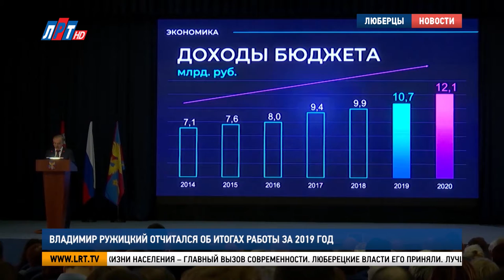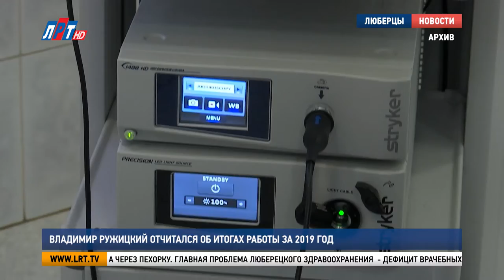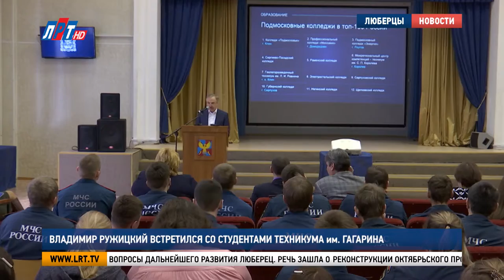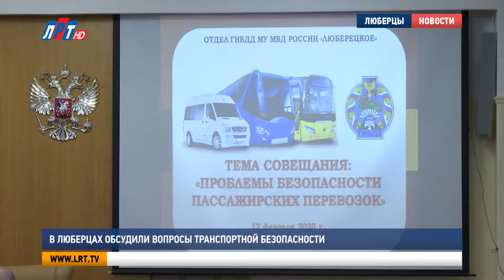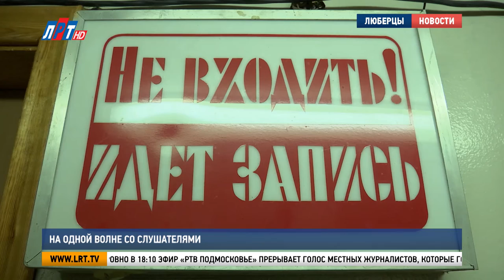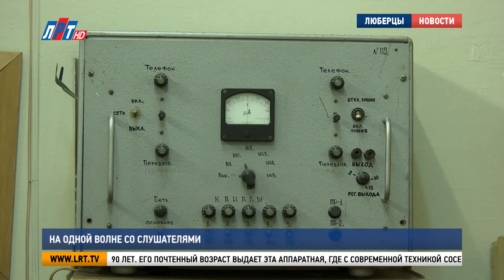Итоги недели за 15 февраля 2020 г.